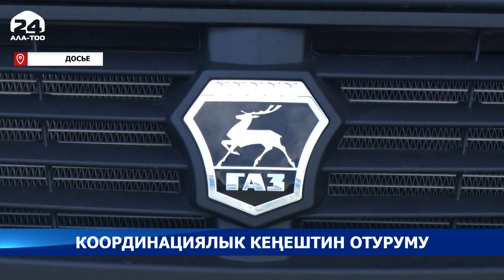Каржы полициясы тарабынан 75 сотко чейинки өндүрүш дайындалды